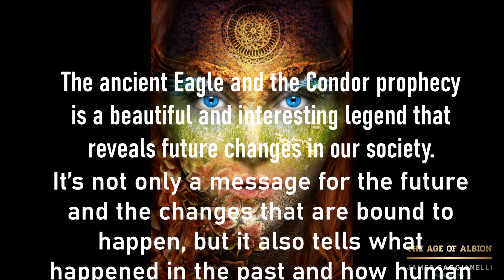THE EAGLE & CONDOR PROPHECY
from THE PROPHECY OF ALBION DOCUMENTARY out now .
A beautiful end to a  very  inspirational  documentary👍📽🥇
THis section wraps the whole film up with a heart felt message that sinks into the soul, explaining what the prophecy of Albion and the Eagle and Condor prophecy is all about. Even just by watching this section of the documentary you can get a feel for what the vision is and if you feel it inside of your own being, decide to become a part of this dream. The dream is in us, it is up to us to bring about the age of freedom and harmony where we are living in co- operation with the natural world, ourselves and those around us. Can you feel the shift in your soul, in your being? We are in the time of the biggest collective shift ever. Mother Earth is waiting patiently.
The Prophecy of Albion is a documentry like no other, aiming to target the heart centre .
A Brilliant beautiful inspirational film .